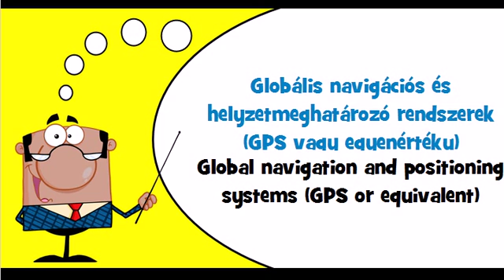Let's learn Hungarian Theme = Navigational instruments